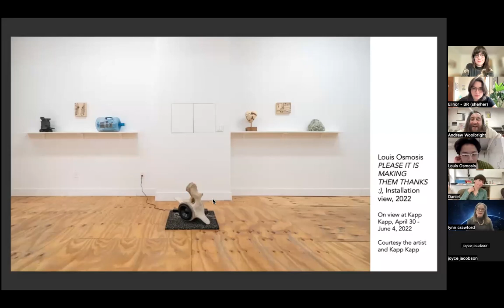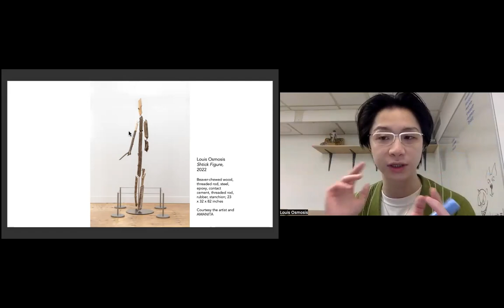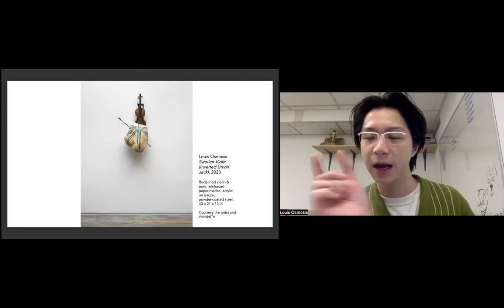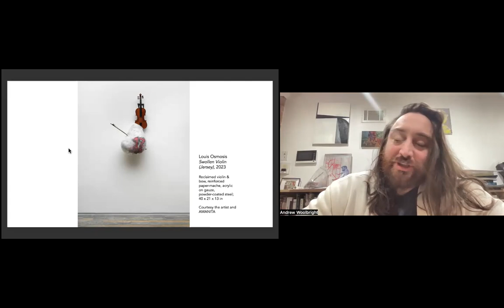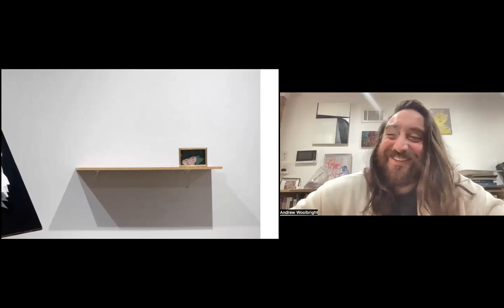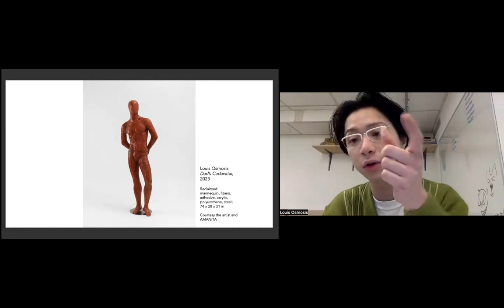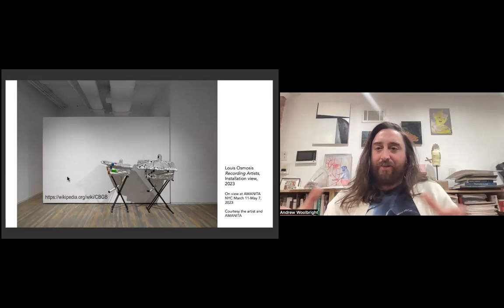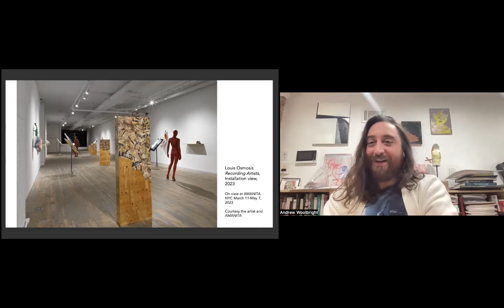NSE #774 | Louis Osmosis and Andrew Woolbright, with jaylen strong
Louis Osmosis: Recording Artists
Artist Louis Osmosis joins Rail Editor-at-Large Andrew Woolbright for a conversation. We conclude with a poetry reading by jaylen strong.

the-new-social-environment #774
Recorded on Friday, March 24, 2023 at 1 p.m. Eastern / 10 a.m. Pacific

In this talk:

🚩 Louis Osmosis —— Louis Osmosis (b. 1996, Brooklyn, NY) is an interdisciplinary artist working primarily in sculpture, drawing, performance, and text. His practice revolves heavily around craft/manufacture, performative actions, and readymades, incorporating found objects and vernacular materials, from popsicle sticks to graphic t-shirts, and hornet nests to violins. Equally invested in reenactment and artistic production, Osmosis’s speculative approach to form reflects his ongoing “investigation into affected modes of aspiration and lack.” Osmosis received his BFA from the Cooper Union in 2018.

🚩 Andrew Woolbright —— Artist, curator, and critic Andrew Woolbright is based in Brooklyn, New York, and is an MFA graduate from RISD in painting. Woolbright is the founder and director of the gallery Below Grand located on the Lower East Side in New York. In addition to curating, he is an Editor-at-Large at the Brooklyn Rail. In 2021, Woolbright curated the show Density Betrays Us with Angela Dufresne and Cash Ragona at the Hole; and curated shows at Provincetown Fine Arts Work Center and Hesse Flatow in the summer or 2022. He currently teaches at School of Visual Arts and Pratt Insititute and is a 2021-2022 resident at the Sharpe Walentas Studio Program in Dumbo.

The Rail has a tradition of ending our conversations with a poem, and on this day we were fortunate to have Jaylen Strong:

🚩 Jaylen Strong —— multi-hyphenate, slow-walking, seed-catching body jaylen strong is beneath the tree calculating how the shadows might reign. he is the former librarian curator for the playground annex. his work has been featured at moma ps1, artists space, pratt institute, brown university, moca cleveland, the center for african american poetry &amp; poetics, and elsewhere.